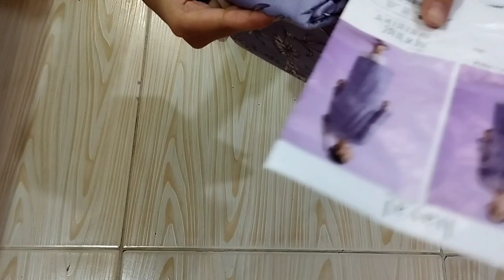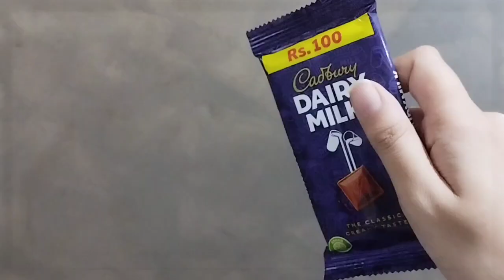Birthday Vlog | Kis ka gift zyada Acha laga 🤔🤔 | Tried Matka Biryani 😋❤️